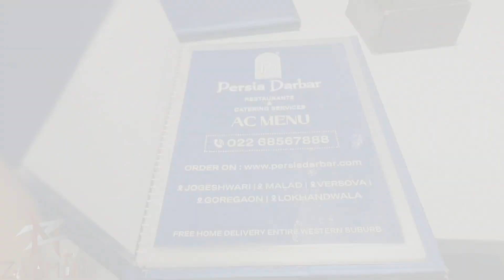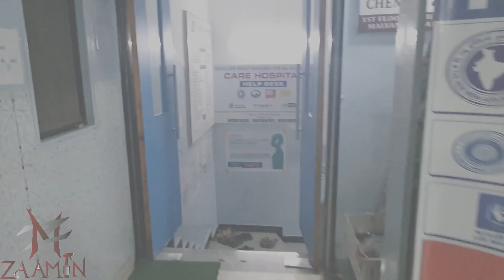Full Masti Time / Chinuu Thodi Nahi Pori Pagal Hai /Aaj Chinu Ne Karwaya Lunch Meri Jaaan Full Enjoy